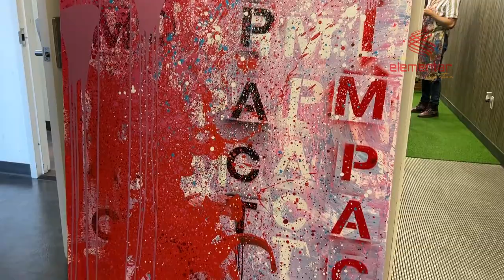ELEMENTAR OUTDOOR | Pierre Britt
It’s such an honor to have this amazing artist as a partner @artpierrebritt 👨🏼‍🎨🎨
Meet his excellent work and ideas 🤝

CUSTOM OUTDOOR LIVING SPACES!
SHOWROOM now open !!